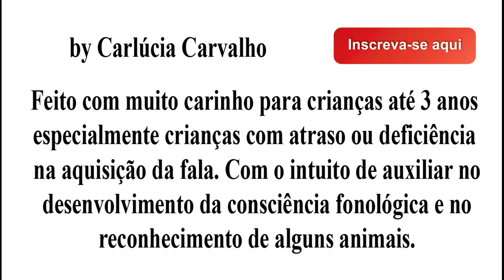Animais Para Educação Infantil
Animais